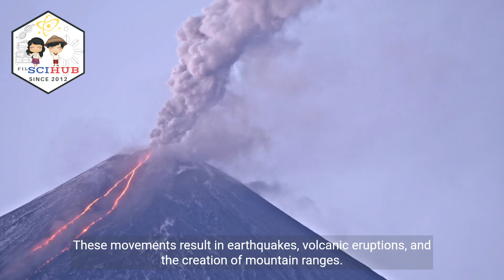GRADE 10 - EARTH SCIENCE: Pacific Ring of Fire